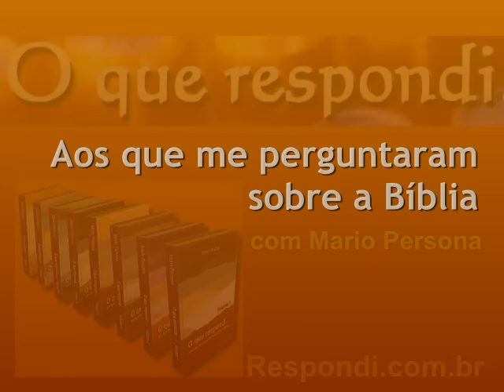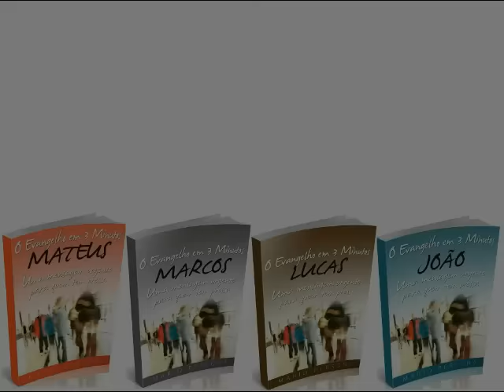#1072 Qual a diferença entre o arrebatamento e a vinda de Cristo? Mario Persona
Quanto à suas dúvidas acerca das coisas que ainda irão acontecer, a ordem dos acontecimentos é mais ou menos a seguinte: Acontecerá o arrebatamento da Igreja (1 Ts 4.17) a qualquer momento, isto é, Cristo volta (mas não chega até a terra e nem é visto por todos) e arrebata para Si todos os salvos desde o princípio do mundo. Os que estiverem mortos ressuscitarão; os que estiverem vivos serão transformados e subirão.